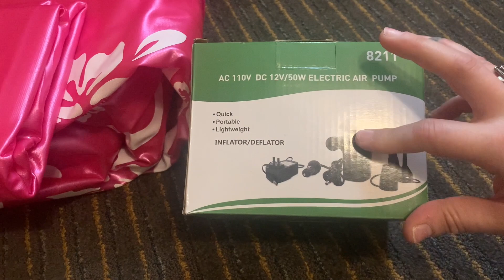BBL Vlog | Welcome To Miami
This is simply my BBL journey, I’m sharing it with you, good vibes only 💕 Thank you!